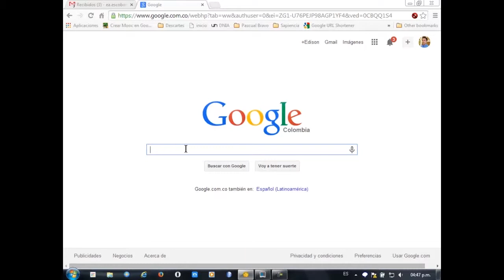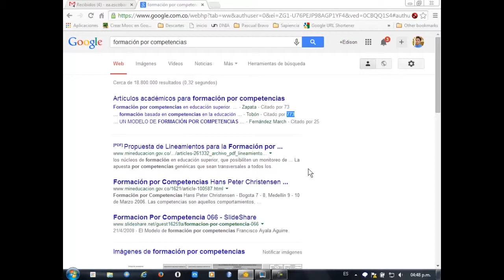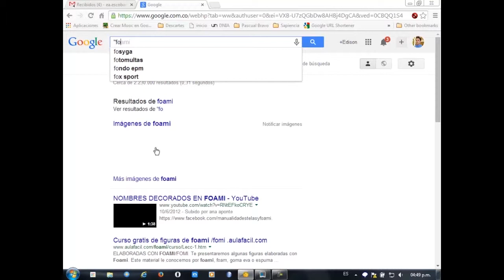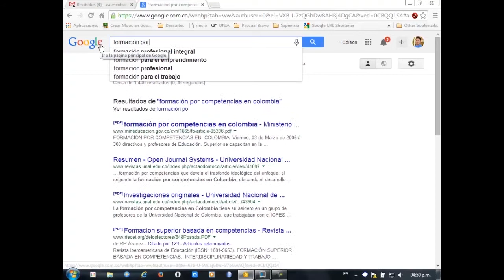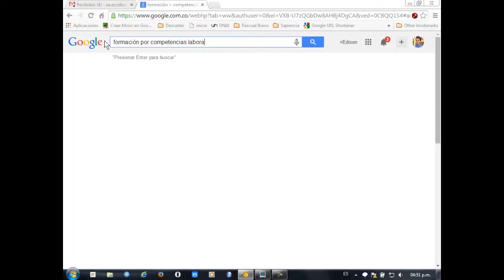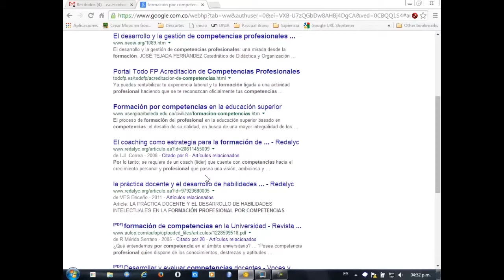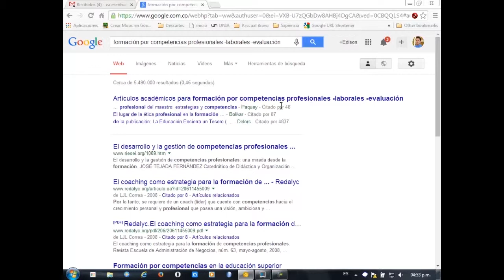Búsqueda mediante combinación de palabras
Al terminar de ver este video estará en capacidad de haber búsquedas en Internet usando operadores  para búsquedas de palabras. Este video se hizo para el diplomado DICOMTIC en la Institución Universitaria Pascual Bravo.